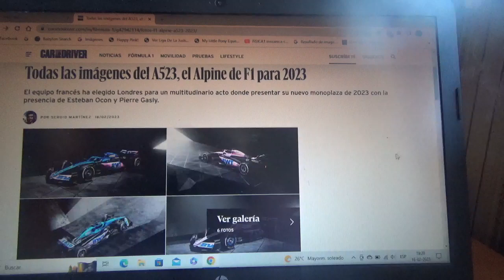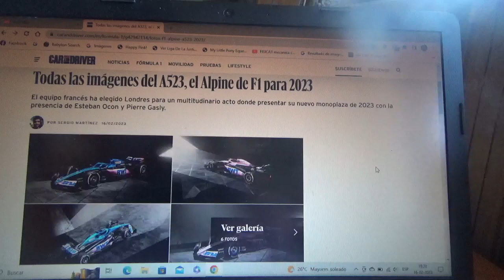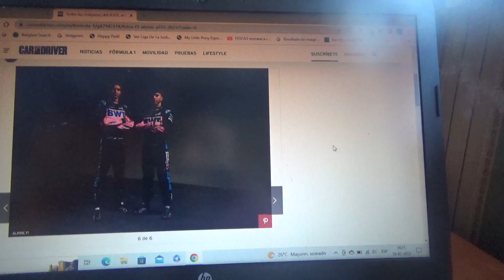1eras fotos del F1 Alpine A523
Ya se presentó recientemente al nuevo monoplaza del conjunto galo con el que correrán en la nueva Temporada 2023 de Fórmula 1 tanto Esteban Ocon como Pierre Gasly